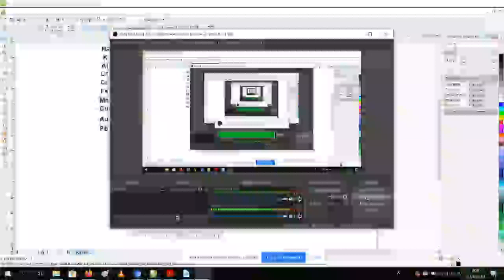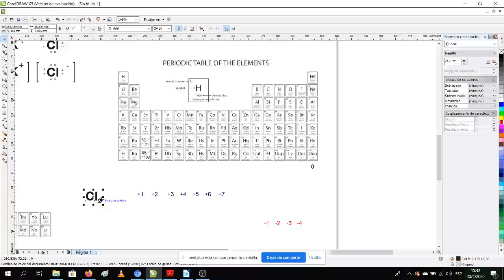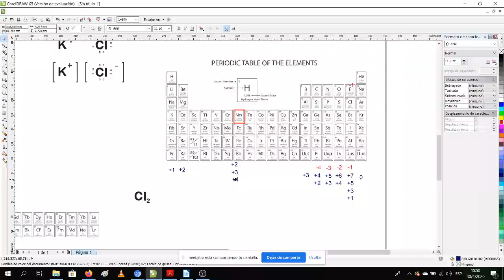Clase Numeros de oxidacion 05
Clase 30 de abril TIQ 2020